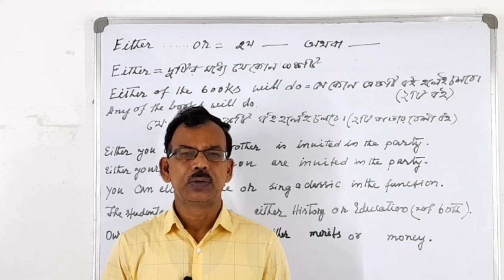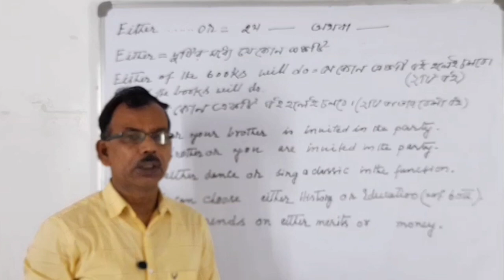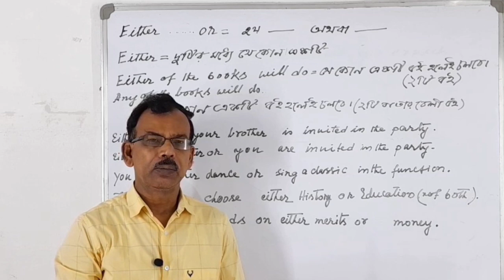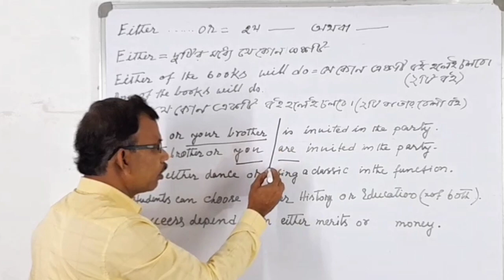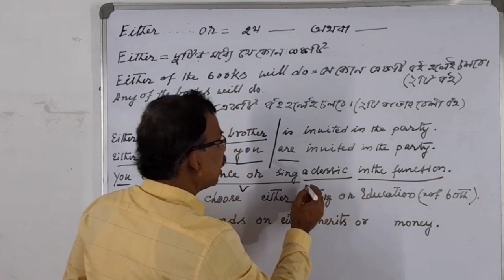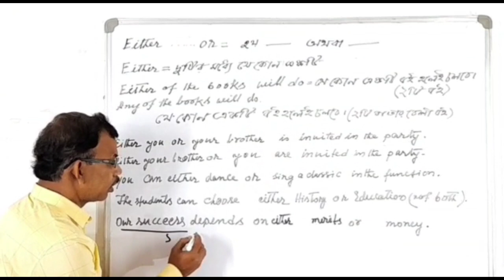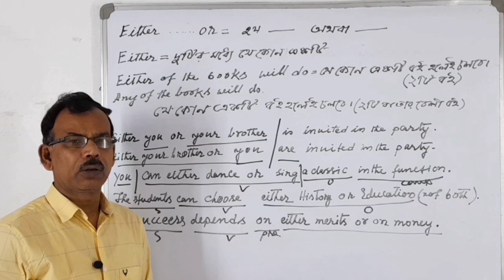Spoken English: Either or দিয়ে কীভাবে বাক্য গঠন করা যায় দেখে নাও EDUCHARCHA